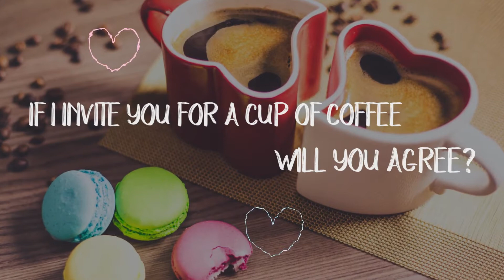Lyric Slideshow | Adobe Premiere Pro Template